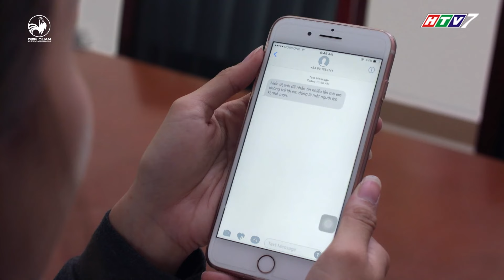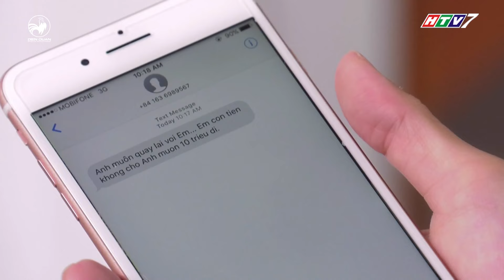Cô Diệu Hiền bị Đức Mẫn CHƠI KHĂM | DQE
Chuyến Đi Nhớ Đời: show thực tế quy mô khủng kích cầu du lịch Việt Nam - Chuyến Đi Nhớ Đời đi qua 6 tỉnh Duyên Hải Nam Trung Bộ với quy mô đầu tư khủng nhằm quảng bá du lịch Việt.
The Journey - Chuyến Đi Nhớ Đời còn khiến khán giả ấn tượng bởi dàn xe di chuyển của thí sinh cùng giải thưởng cho đội thắng cuộc.
Chuyến đi nhớ đời - 1 chương trình hội tụ nhiều yếu tố độc lạ, hấp dẫn từ hình thức đến cả nội dung, trong đó phải kể đến là sự kết hợp độc đáo giữa những người chơi là thí sinh và cả celeb. Tất cả đều trở thành 9 chiến binh thép cùng nhau vượt qua những thử thách cam go, nhưng trò chơi mạo hiểm...
⏰ Đón xem Tập 3 The Journey - Chuyến Đi Nhớ Đời sẽ được phát sóng lúc 19:30 Thứ 6 trên HTV7 ngày 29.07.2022 và YouTube DIEN QUAN Entertainment/ Giải trí lúc